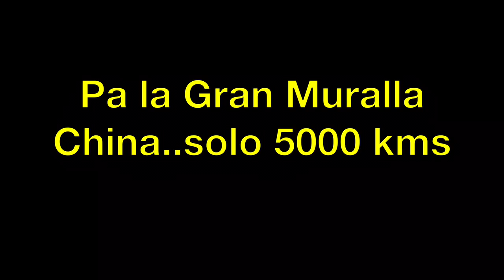Puig Campana Benidorm Spain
Ascenso Puig Campana Benidorm Noviembre 2016. Climbing Puig Campana.